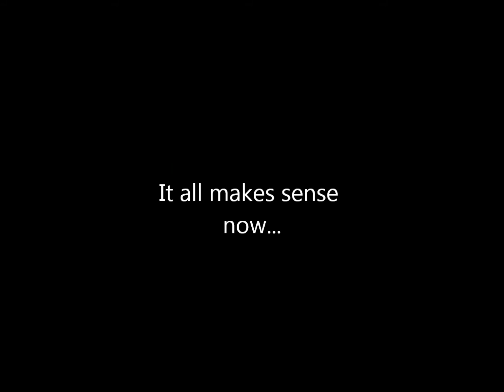Zurrieq - Sirens (U/15s) - Promo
Mission Accomplished.
The game ended 5-1 for us!